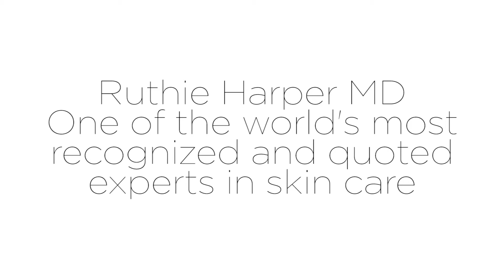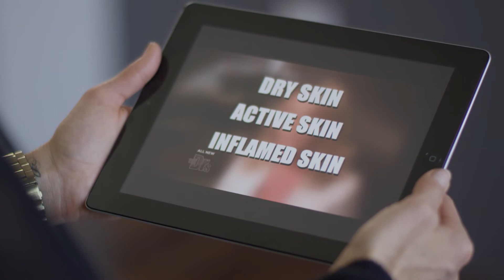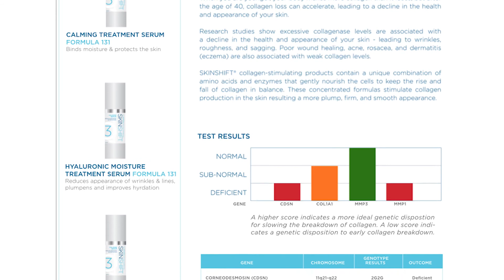SKINSHIFT by Qivana and Dr. Ruthie Harper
SKINSHIFT by Dr. Ruthie Harper and Qivana is the world's first science-based skin care solution using a person's DNA to target skin challenges.

With our patent-pending algorithm, we explore your unique genetic code and create a customized skincare regimen that meets your specific needs. You will receive a comprehensive DNA analysis that reviews 32 SNPs (genetic codes) known to affect the health of your skin. With these powerful insights, you will receive a skincare strategy that can best enhance your strengths, offset your weaknesses and maximize the health and radiance of your skin.

First developed by Ruthie Harper MD, SKINSHIFT has been recognized by award-winning television programs including “Good Morning America,” “The Doctors” and “Dr. Oz.” SKINSHIFT has also been featured in several leading publications including “Prevention,” “GLAM,” “redbook,” “Health” and “Woman’s World.”

These products can help to not only improve the look of your skin, but also help to take years off your skin’s appearance.

You will notice immediately your skin feels softer, seems to glow and has a more radiant, youthful appearance. In addition, you will notice a significant reduction in the depth of wrinkles as well as a tighter and firmer feel to your skin. While many people think this system is only suitable for those who have wrinkles or are worried about them, it is never too early or too late to take care of your skin.

Contact your Qivana Business Owner to find out more.